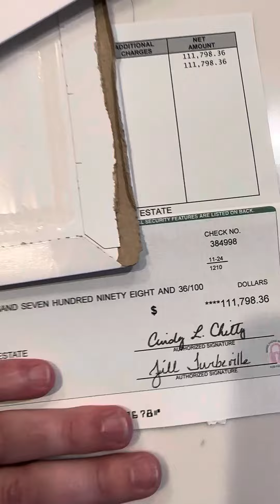111K Surplus/Overage Recovery Using A Method I’d Never Done Before